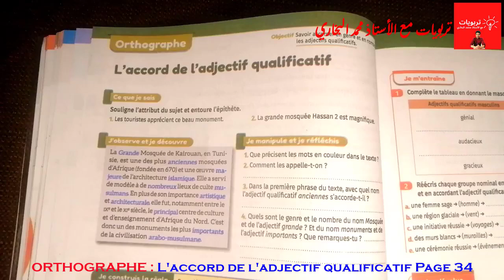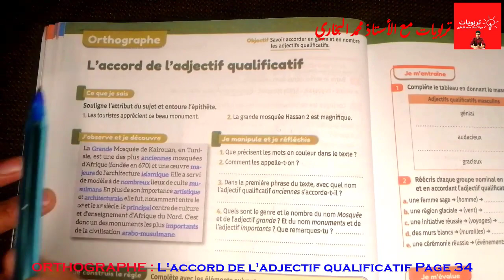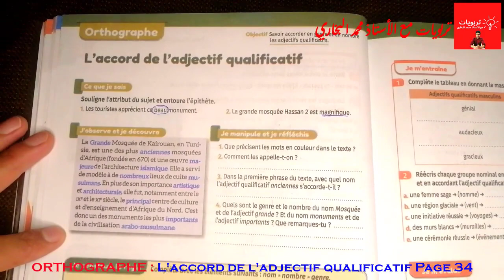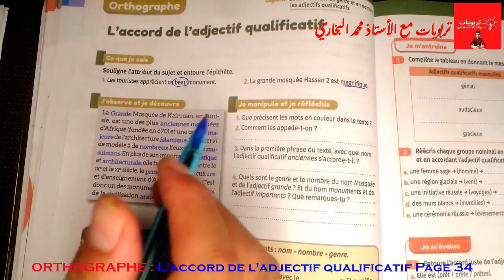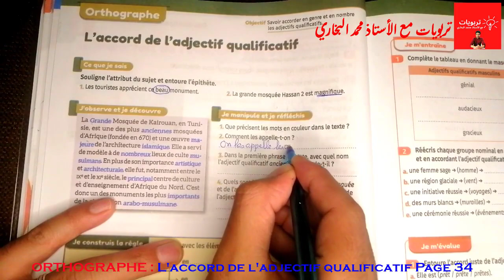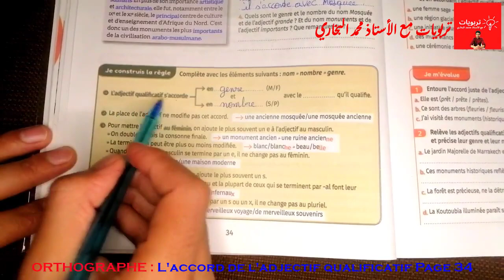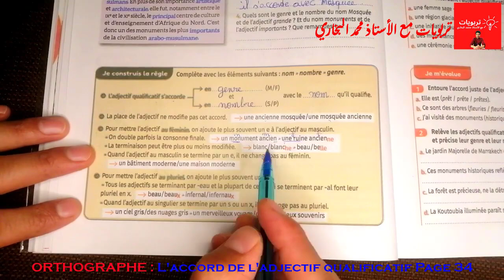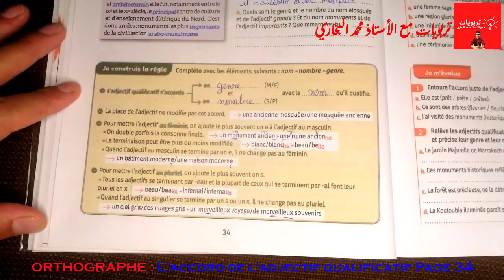Mes apprentissages en Français 6AEP (2021), ORTHOGRAPHE: L'accord de l'adjectif qualificatif Page 34